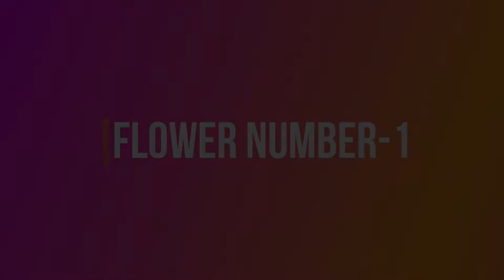5 EASY PAPER FLOWERS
Hello friends in this video I have made 5 easy paper flowers.
These are very easy to make and you must try them.

things used:
colour papers
fevicol